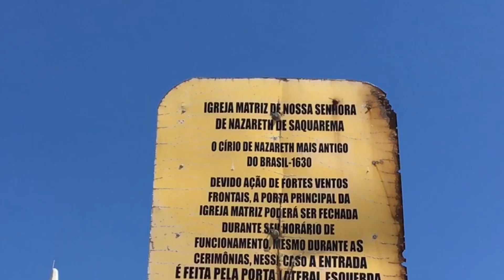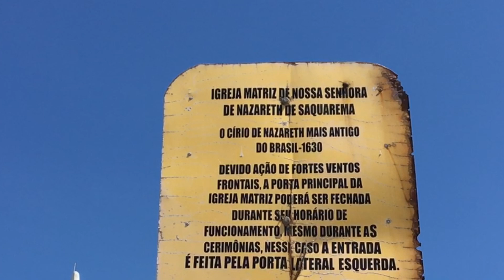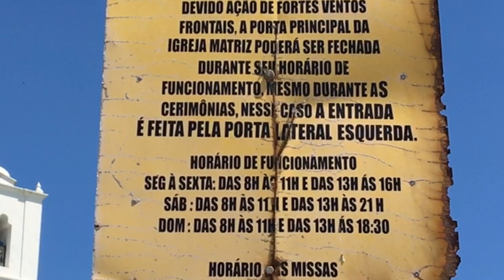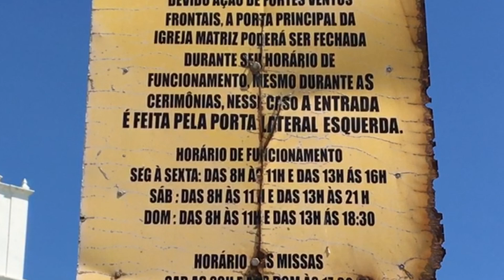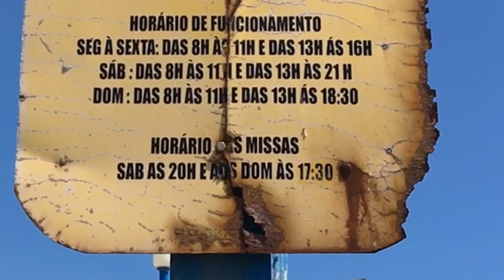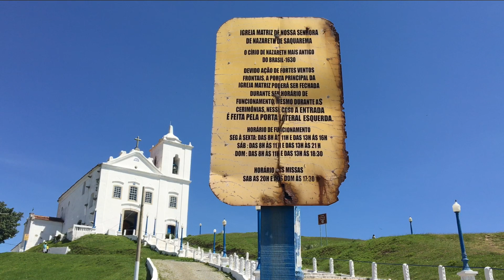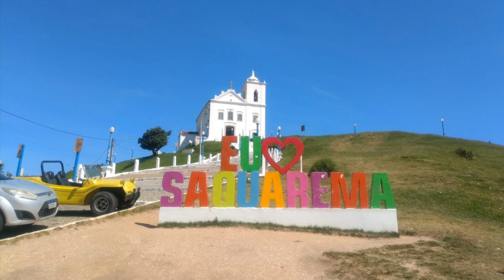Saquarema, RJ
Eitaa lugar lindo que é Saquarema no estado Rio de Janeiro!! Que vista maravilhosa que temos lá de cima onde está a Igreja Nossa Senhora de Nazaré, o principal cartão postal da cidade! Numa vista de 360 graus, é possível avistar quase toda a cidade e seus arredores, como por ex., a Praia de Itaúna, Praia de Saquarema, a Lagoa de Saquarema o Centro, o canal desde a lagoa até o mar, as obras do pier e mais.

O conteúdo dos vídeos publicados aqui no canal são baseados na minha forma de ver, avaliar, entender, minha própria opinião, pesquisas e interpretações delas.